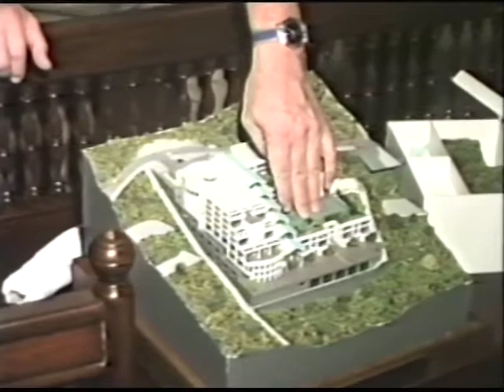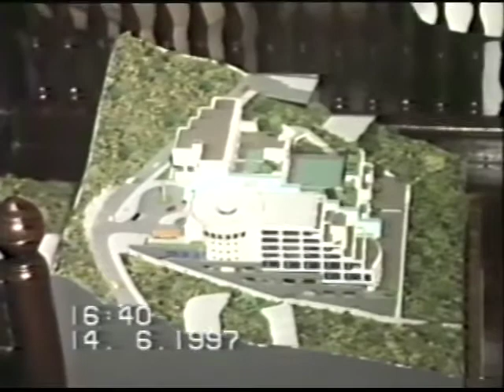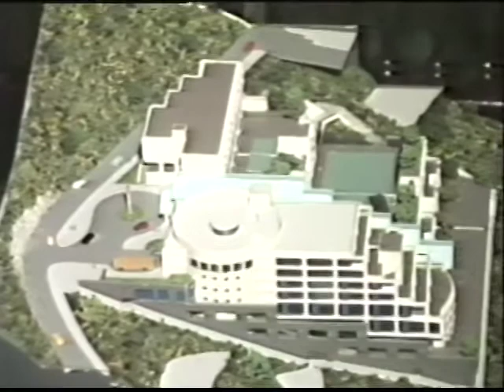10 VHS Party at Home June 14 1997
John and Perveen hosts a Crawford House party, Hong Kong 1997 w/ Canadian International School campus conceptualization (est.1998)